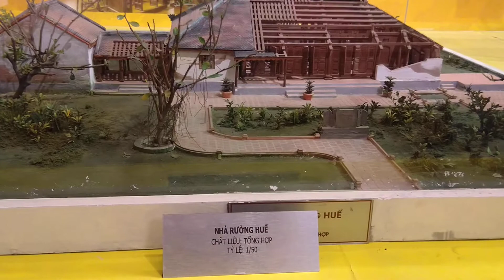Mô hình kiến trúc và không gian nhà rường Huế